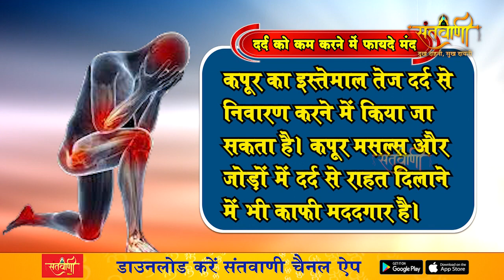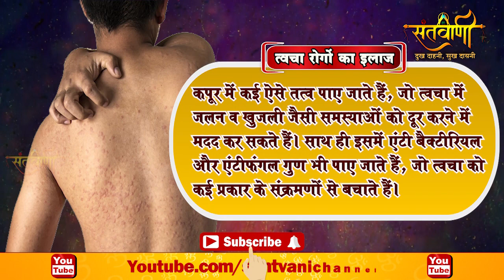कपूर के चमत्कारी फायदे जो आपने कभी नहीं सुने होंगे | Benefits of Camphor | Santvani Channel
kapur ke fayde
camphor benefits
kapoor ke fayde
kapoor ke totke
kapur ke totke
कपूर के फायदे
kapoor ke upay
uses of camphor
vastu tips vrat tyohar totke
kapoor ke upay totke
kapur ke upay
kapur ke totke hindi
kapoor vastu tips
कपूर के उपाय
vastu shastra kapoor
laung ke totke tips
remedies of camphor vastu tips of camphor
kapur ke totke upay
भीमसेनी कपूर
kapur ke upay in hindi
kapoor ke upay in hindi
kapur ke upay hindi me
12 most simple remedies for money attraction
remedies for money uses of camphor
कपूर के फायदे कपूर के उपाय
अचानक धन प्राप्ति के उपाय
camphor for negativity at home
camphor lamp kapoor ke upay
camphor benefits kleem mantra
kapoor ke fayde kapoor ke totke
camphor benefits in hindi
camphor benefits for money
kapur ke totke in hindi
law of attraction kapur ke totke
kapur ke fayde